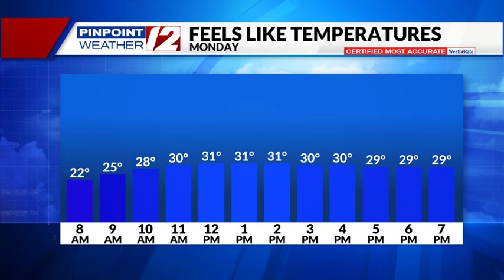Weather Now: Cold and Blustery Monday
Weather Now Update from T.J. Del Santo on 11/20/22:  Cold and Blustery Monday